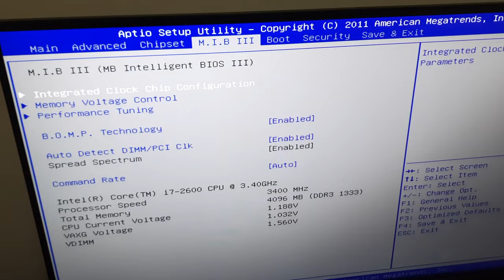Resolvido! Computador Liga mas não dá vídeo nem bipa!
Um cliente enviou um computador que estava ligando mas não dava imagem e nem bipava, um problema comum hoje em dia nos computadores. Resolvi rapidamente o problema com apenas alguns passos, companhe.